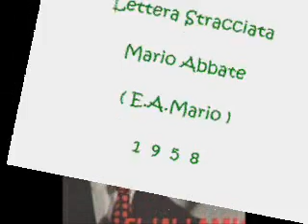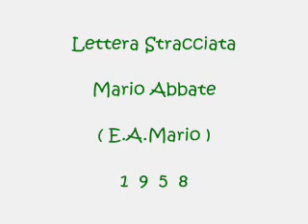Lettera Stracciata - Mario Abbate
E.A.Mario 1958